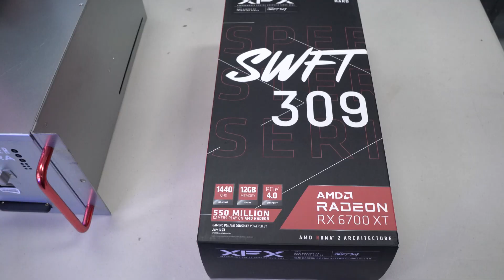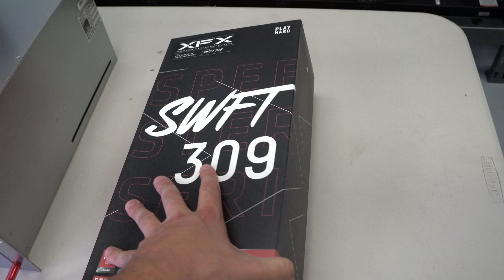Our First 12 GPU AMD Build in an Octominer X12Ultra Server Case - Part 1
We are back to start a new build with 12 AMD RX 6700 XTs in our new Octominer X12Ultra cases! In today's video we get the 6700 XTs out of their boxes and take a more in-depth look at the X12Ultra. All of the cards fit in perfectly and in the next video we will take a look at overclocking and optimizing the build.

0:00 Introduction
0:22 Walkthrough of our Plans for the Build
2:13 AMD XFX RX 6700 XT GPUs
3:46 Inside the X12Ultra
5:56 Graphics Cards Are Hooked Up
6:38 Final Thoughts and Next Video

Mining Essentials:
💾 MinerStat Management Software (Refferal Link)
📙 EVGA 1600 Watt Power Supply
📙 1600 Watt 20 Amp Power Cord
📙 13 GPU Mining Motherboard
📙 HDMI Dummy Plugs
📙 PCIE 1 to 4 USB Adapter for Mining

📙 16 GB RAM
📙 Power Supply
📙 7” Portable Screen
📙 Wireless Keyboard/Mouse Combo

🎥 The Best Crypto Mining YouTube Channels! 🎥

Anything that is expressed in these videos is not to be taken as financial or legal advice. Please do your own research before investing!

Our First 12 GPU AMD RX 6700 XT Build in the Octominer X12Ultra Server Case - Part 1
GPURisers Mining Bunker
GPURisers
AMD Rig Build
Nvidia Rig Build
Ethereum Mining Farm 2021
GPU Mining 2021
Crypto Farm 2021
GPU Mining Problems 2021